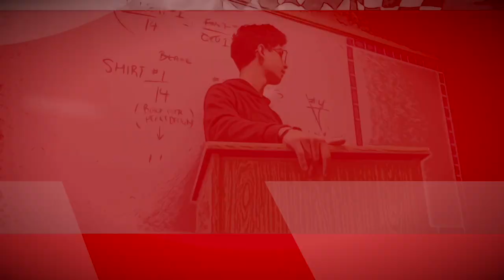Old Man Feeds Woman Coconut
Also, the music is all by yours truly.